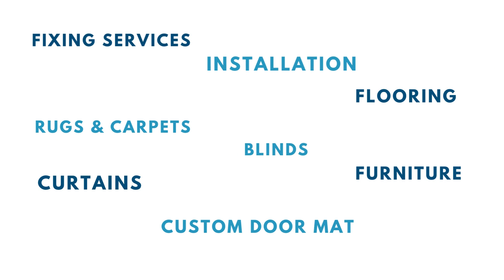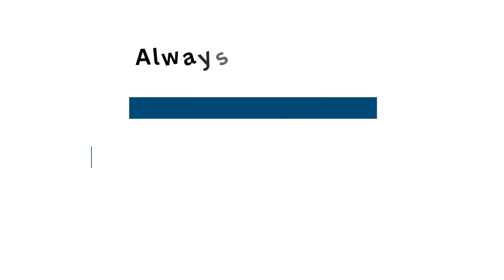Fixing Expert LLC | Industry Leading Interior Fit Out Company in Dubai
Welcome to Fixing Expert, your go-to destination for top-notch interior fit-out solutions in the bustling city of Dubai. With a passion for design excellence and a commitment to customer satisfaction, Fixing Expert has earned a solid reputation as a leading interior fit out company in Dubai.

Know About Our Interior Fit Out Company in Dubai

At Fixing Expert, we are a team of dedicated professionals with years of experience in the interior fit-out industry. Our expertise extends to both commercial and residential spaces, and we take pride in transforming ordinary places into extraordinary environments. Our innovative designs, impeccable craftsmanship, and attention to detail set us apart, making us the preferred interior fit out company in Dubai.

Why Choose Fixing Expert For Interior Fit Out Services in Dubai?

1. Comprehensive Solutions: Whether you're a business owner seeking to revamp your office space or a homeowner looking to transform your living quarters, Fixing Expert offers comprehensive interior fit-out services that cater to your unique needs. From concept to completion, we handle every aspect of the project, ensuring a seamless and hassle-free experience.

2. Professional Expertise: Our team comprises skilled designers, engineers, project managers, and craftsmen who bring creativity and technical expertise to the table. We stay up-to-date with industry trends and innovative technologies, enabling us to deliver cutting-edge solutions that perfectly align with your vision.

Our Interior Fit Out Services Include:

1. Villa Fit Out in Dubai:
Transform your villa into a luxurious oasis that reflects your unique style and preferences. Our villa fit-out services encompass a wide array of design options, from contemporary and modern to classic and traditional, ensuring your villa reflects your personality.

2. Apartment Fit Out in Dubai:
Whether you own a chic urban apartment or a spacious penthouse, our apartment fit-out services are designed to optimize your space and create a harmonious living environment. Our expert team considers every detail to maximize functionality and enhance aesthetics.

3. Renovation Services in Dubai:
Give your space a fresh lease on life with our renovation services. Whether it's a complete overhaul or a partial revamp, our skilled team is adept at transforming existing spaces, breathing new life into your interiors.

4. Curtains Dubai:
Complete the look of your space with our exquisite selection of curtains. From elegant drapes to modern sheer panels, our curtains are designed to add sophistication and enhance the overall ambiance of your home or office. We offer blackout curtains Dubai, sheer curtains Dubai and motorized curtains Dubai.

5. Flooring Dubai:
Choose from diverse premium flooring options to suit your style and needs. Whether you prefer classic hardwood, trendy tiles, or cozy carpeting, our flooring solutions are sure to impress.

6. Custom Furniture Dubai:
Furnish your spaces with our exceptional furniture pieces, curated to match your taste and interior design. From statement sofas to functional storage solutions, our furniture adds a touch of comfort and luxury to your home or office.

8. Blinds Dubai:
Control natural light and privacy with our elegant blinds. From roller blinds to venetian blinds, our collection offers practicality and style, complementing any interior decor.

Why Trust Fixing Expert For Interior Fit Out Projects in Dubai?

Quality Assured: We are committed to using only the highest-quality materials and finest craftsmanship to ensure the durability and longevity of our projects.

Timely Delivery: Meeting deadlines is crucial to us, and we work diligently to ensure your project is completed on schedule and within budget.

Customer Satisfaction: Our customer-centric approach means we prioritize your needs and preferences, tailoring our solutions to exceed your expectations.

Transparent Communication: With Fixing Expert, you can expect open and transparent communication at every project stage, keeping you informed and involved.

Ready to Elevate Your Spaces With Our Interior Fit Out Company in Dubai?

Join our growing list of satisfied clients and let Fixing Expert turn your interior fit-out dreams into reality! Don't settle for ordinary; choose Fixing Expert for extraordinary results!